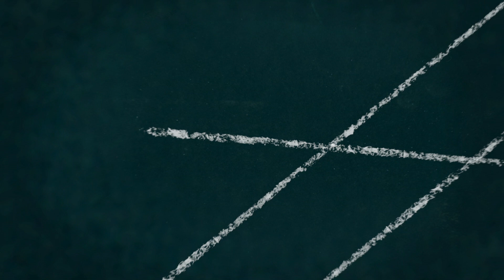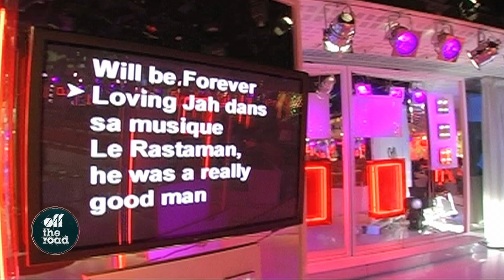OFF THE ROAD - Youssou N'Dour @ Paris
De passage à Paris pour la sortie de son album "Dakar - Kingston", Youssou N'Dour se livre dans une interview OFF THE ROAD, réservée aux grands artistes voyageurs.